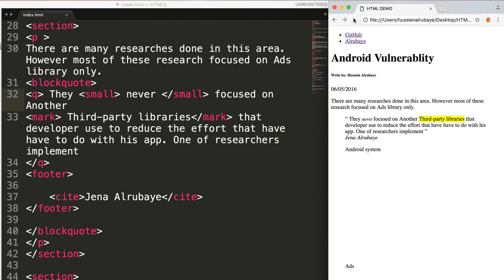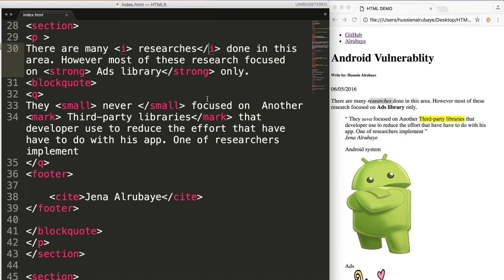8- HTML5|| Mark and small and strong